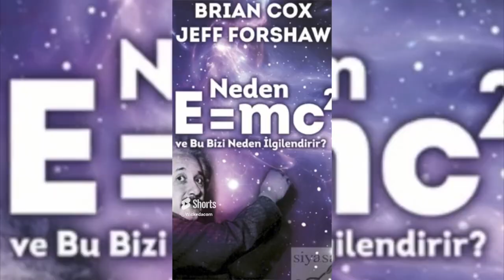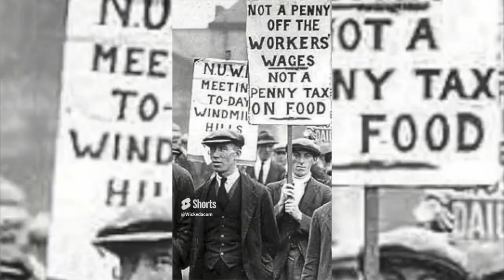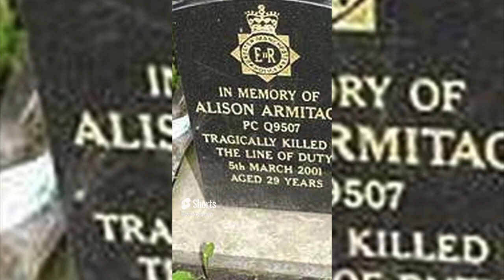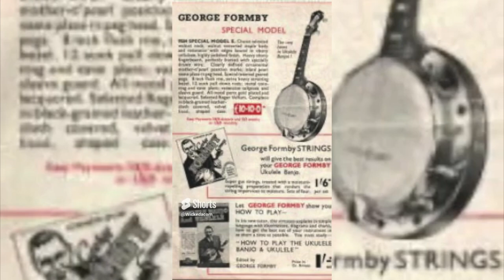First week of March Greater Manchester history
First of March 2016, Tony Warren, the creator of the long-running British soap opera Coronation Street, passed away at the age of 79.
March 2, 1917, John Gardner was born in Manchester, England. He was an English composer who upheld the romantic tradition in music.
3rd of March 1968 it’s Brian Cox’s birthday. Brian Cox is a physicist and former musician, best known for his science programmes and popular science books.
March 4, 1861, the first inauguration of Abraham Lincoln as the 16th president of the United States. This sets in motion events that will see the people of Greater Manchester starving and destitute.
5th March 2001. PC Alison Armitage, aged 29, was killed while investigating a stolen car in Oldham.
6 March 1961, George Formby was an English actor, singer, and comedian, born in 1904 in Wigan.
March 7, 2015, the one millionth Morris Minor is sold at auction for £25,760. This one seems to be incorrect although there are several sources for it.